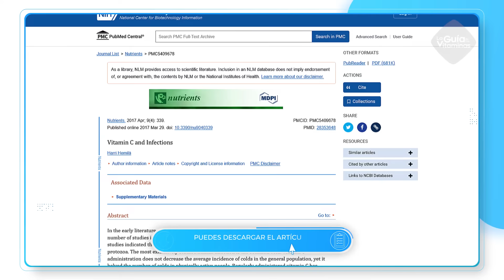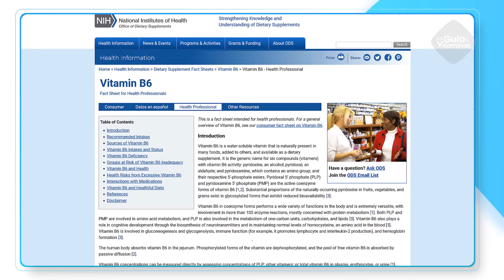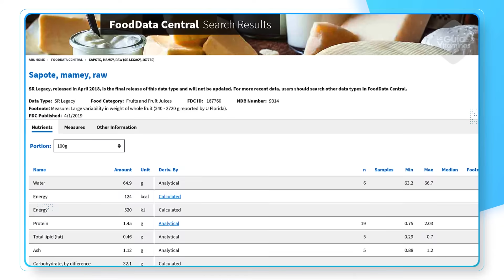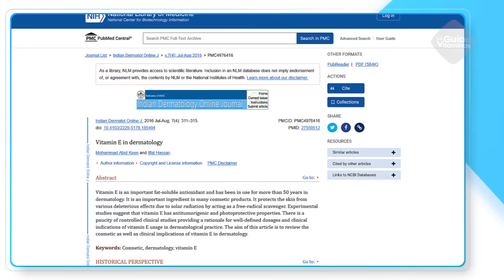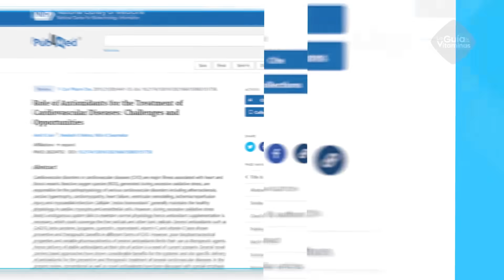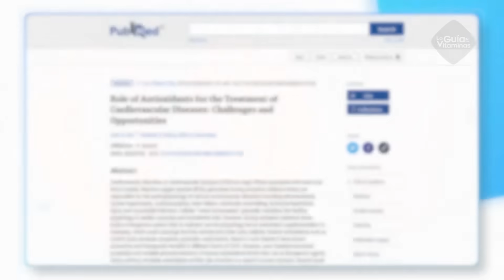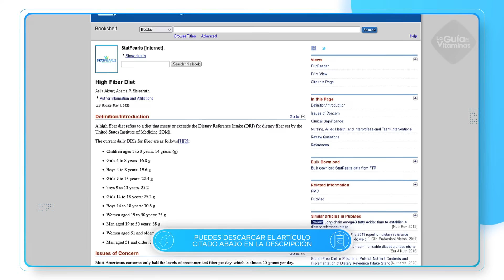Esto le PASA a tu CUERPO si comes MAMEY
Quédate con nosotros hasta el final de este vídeo, porqué te vamos a mostrar las consecuencias de consumir mamey para tu cuerpo, cómo buscarla en los supermercados y las diversas formas en las que lo puedes preparar para incluirlo en tus comidas.

Referencias: